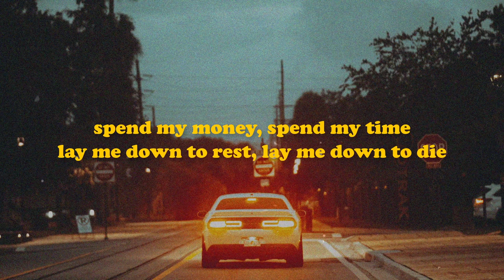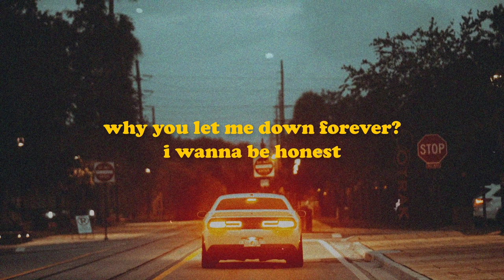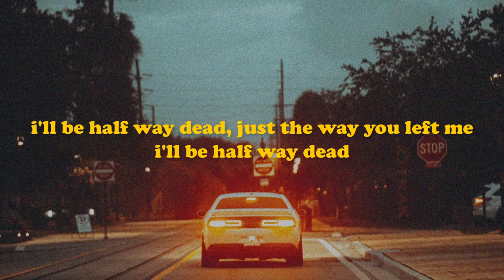half alive - blackbear (Lyrics)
Photo by Kenny Gaines on Unsplash